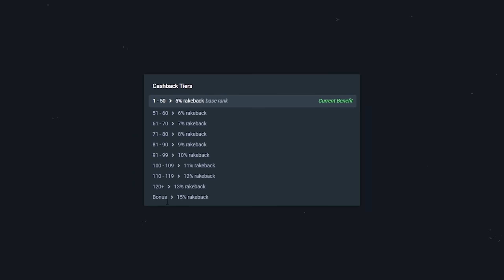$15,000 BONUS BUY on GEMS BONANZA! (15K Bonus Buy Series #3)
Hey everyone here is another $15000 Bonus buy  this time we did a Gems Bonanza bonus buy. This is episode 3 of the 15k bonus buy series, hope you enjoy it!

Send me stuff:

P/O Box:
WatchGamesTV
Suite # 1257
3-1750 The Queensway

Video Edited by: Twitter @ tonyedits